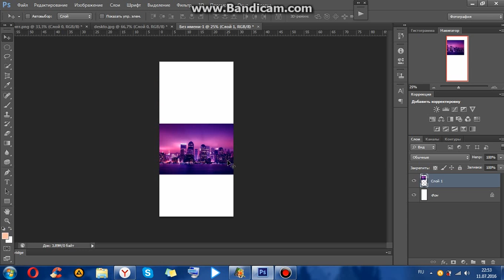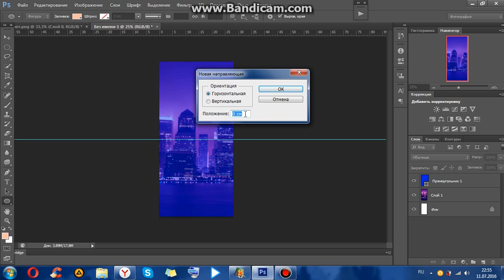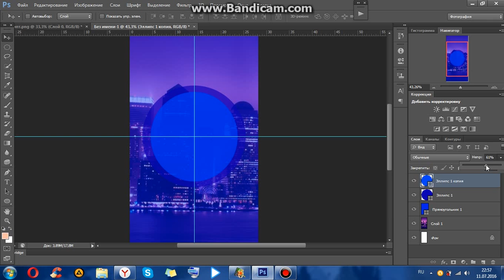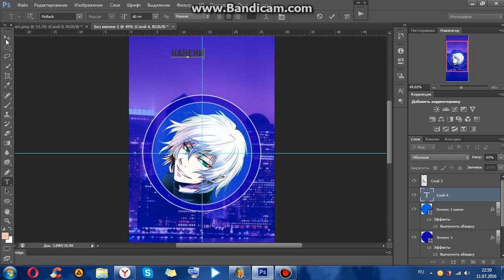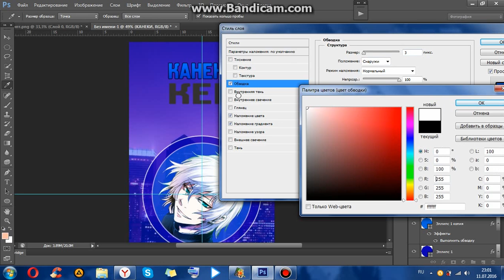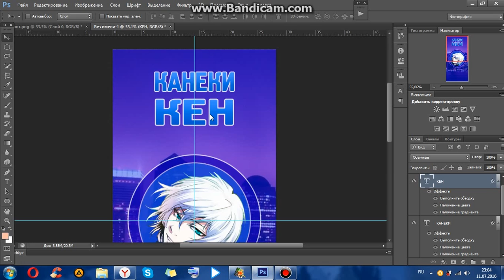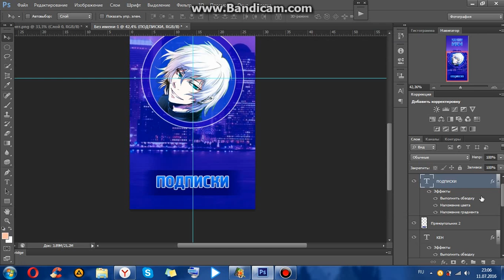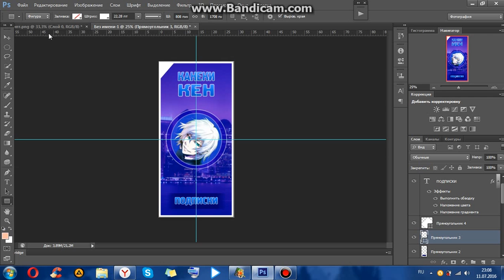ДЕЛАЕМ АВАТАРКУ В ФОТОШОПЕ!